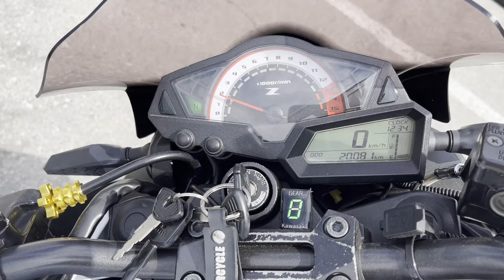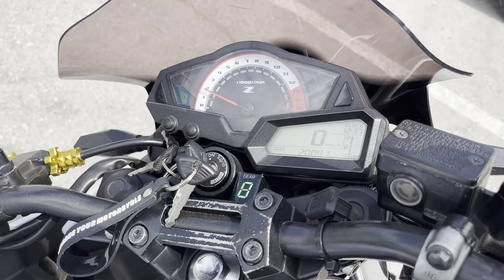No. B11040 KAWASAKI Z250